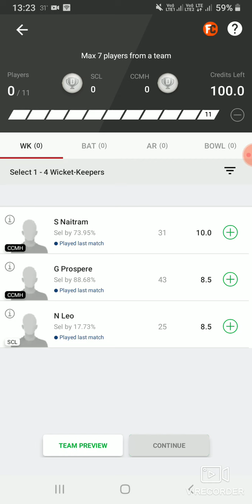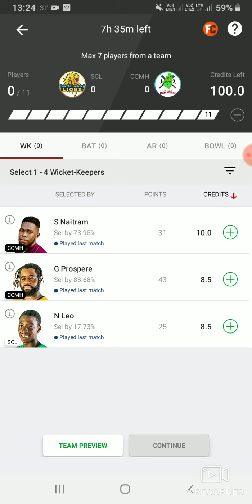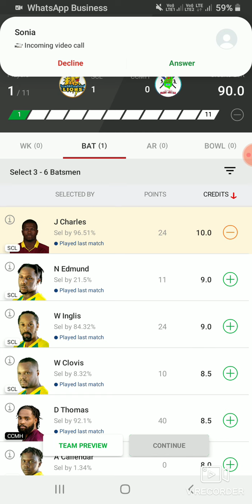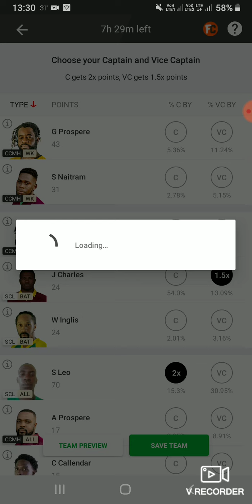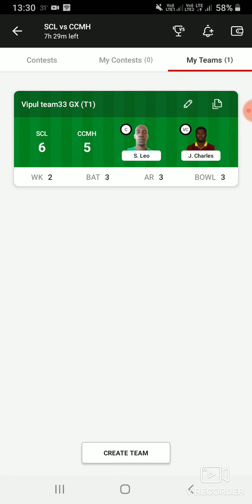SCL VS CCMH Dream11 St. Lucia T10 Blast DREAM 11 PREVIEW AND DETAILS.